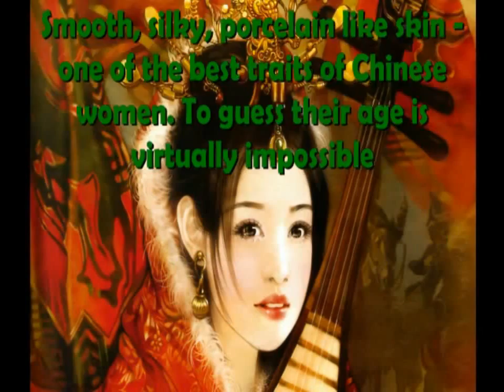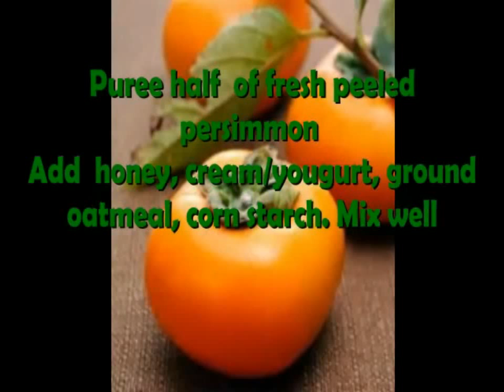Chinese Rejuvenating Mask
Here's a mask that Chinese beauties use for maintaining their beauty!